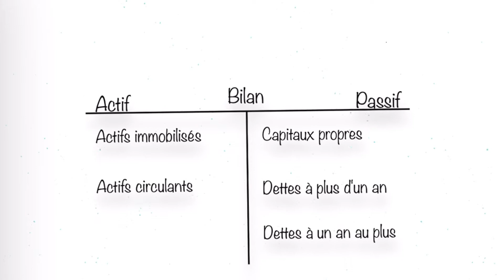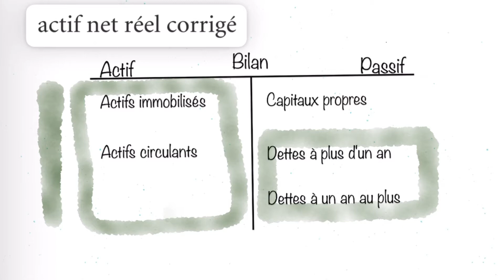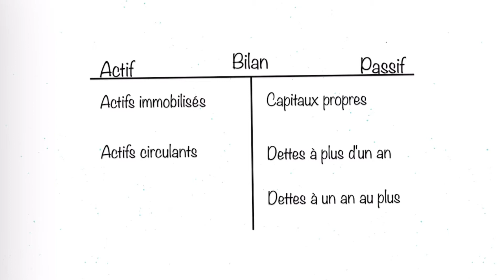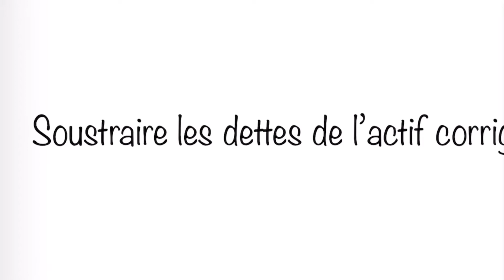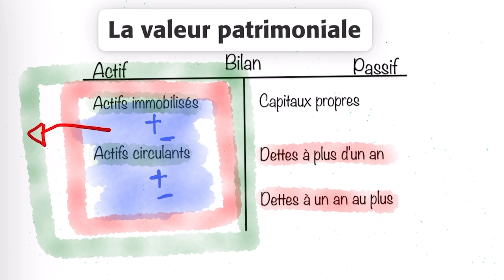Comment évaluer une entreprise avec la méthode PATRIMONIALE + GOODWILL ?